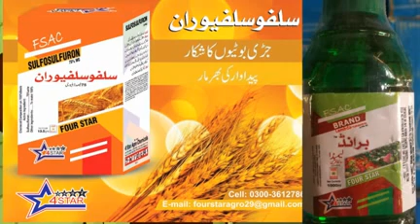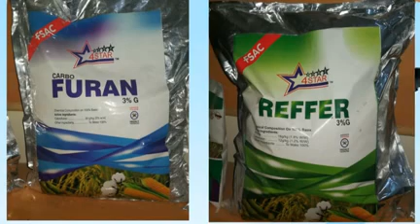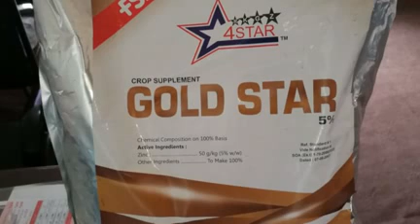Four Star Agro Camical 2018